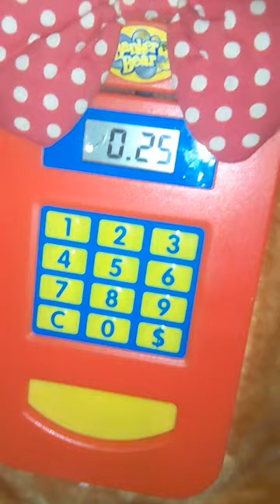vintage teddy bear ATM piggy bank